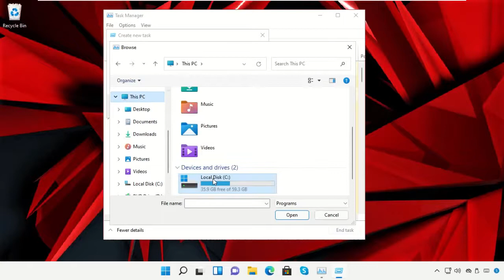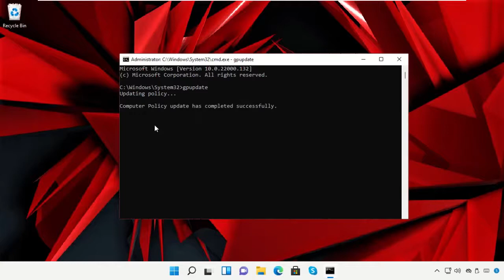So beheben Sie den Fehler 651 unter Windows 11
For any issues contact our KB team. SobehebenSiedenFehler651unterWindows11 So beheben Sie den Fehler #651 unter Windows #11
 Guide : [ So beheben Sie den Fehler 651 unter Windows 11 ]